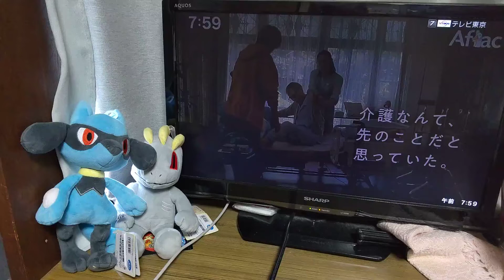ぽけんち20211024(4)